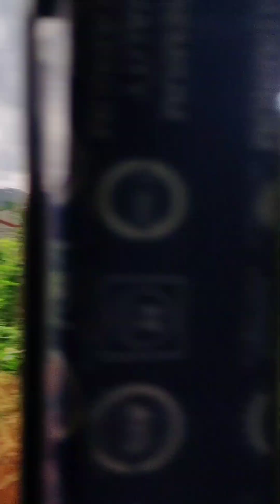Sa Aming Bahay sa Veterans,Malalago na ang mga Damo!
tahimik na lugar,malamig ang simoy ng hangin